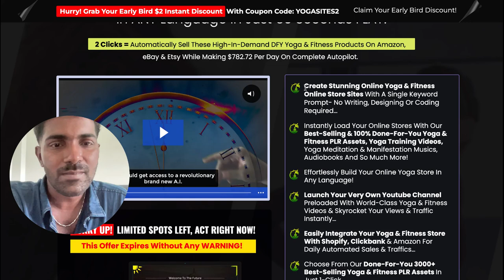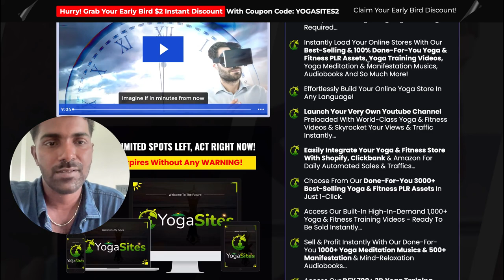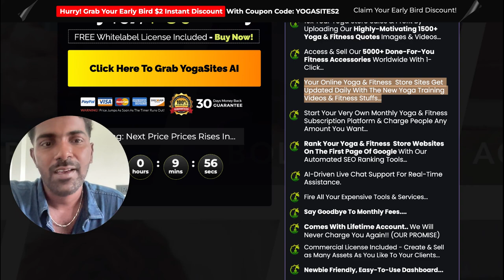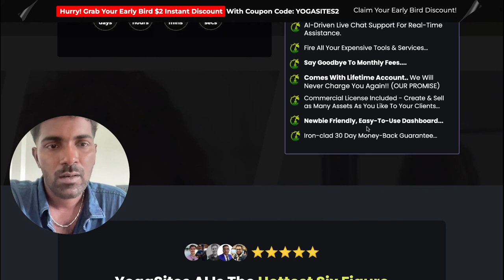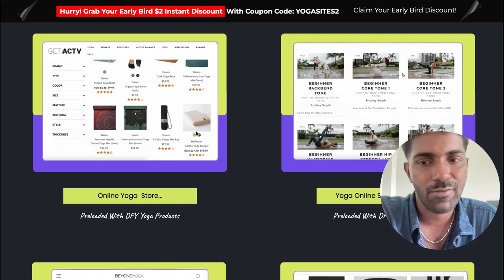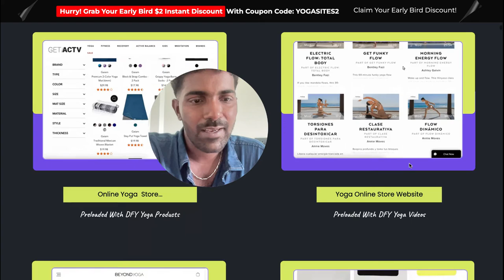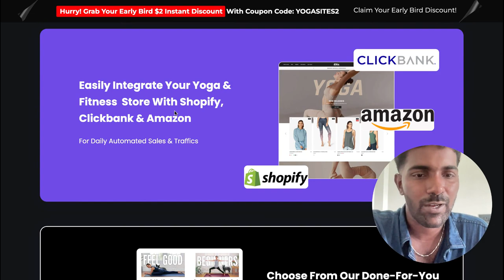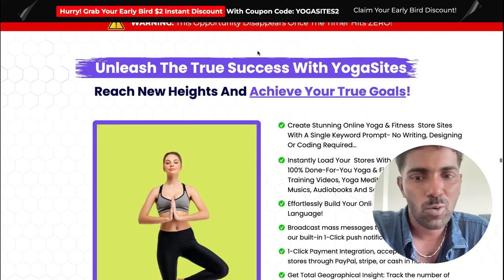Fully Automated Affiliate Marketing Business Using AI | Malayalam Training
This software will help you create a fully automated affiliate website in yoga training and fitness products niche. The affiliate site is fully customizable. Also, you can easily integrate clickbank, amazon affiliates and other affiliate marketplaces into the affiliate marketing website.

This will be more useful to people who are interested in doing affiliate marketing in yoga, fitness or lifestyle niche. People who are looking for work from home opportunities to make passive income, this is your chance.

Note: The video training is fully in malayalam